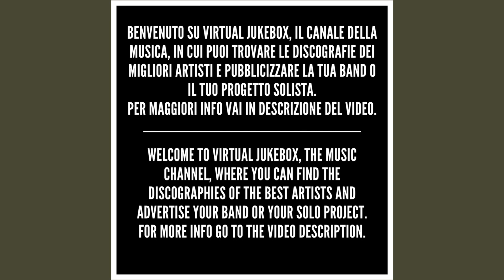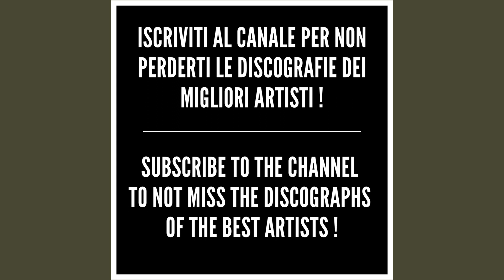Ligabue - Per sempre (Live) - HQ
*Tutti i live di Ligabue*

*Testo/Text - Per sempre (Live)*

Mio padre che mi spinge a mangiare
E guai se non finisco
Mio padre che vuol farmi guidare
Mi frena con il fischio
Il bambino più grande mi mena
Davanti a tutti gli altri
Lui che passa per caso mi salva
E mi condanna per sempre
Mio padre di spalle sul piatto
Si mangia la vita
E poi sulla pista da ballo
Fa un valzer dentro il suo nuovo vestito
Per sempre, solo per sempre
Cosa sarà mai portarvi dentro solo tutto il tempo?
C'è un istante che rimane lì piantato eternamente
E lei che non si lascia afferrare
Si piega indietro e ride
E lei che dice quanto mi ama
E io che mi fido
E lei che mi toccava per prima
La sua mano bambina
Vuole che le giuri qualcosa
Le si gonfia una vena
E lei che era troppo più forte
Sicura di tutto
E prima di andarsene
Mi dà il profilo con un movimento perfetto
Mia madre che prepara la cena
Cantando Sanremo
Carezza la testa a mio padre
Gli dice, "Vedrai che ce la faremo"
Per sempre
Solo per sempre